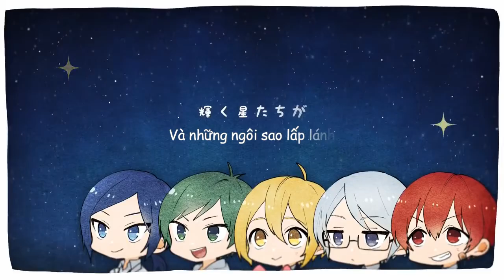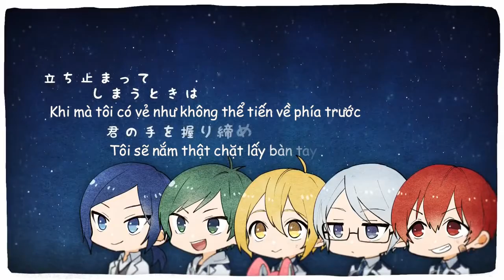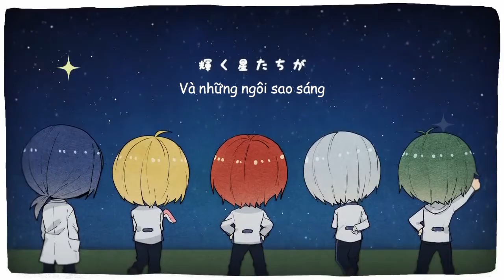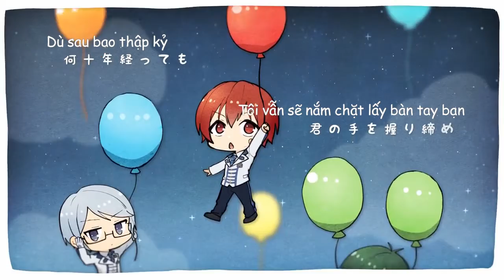Star Mate - Arsloid (Vietsub)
【アルスロイド】 スターメイト 【オリジナルMV】
Music, lyrics: 40mP
Bass: mao
Guitar: [TEST]
Link gốc:

Bài củ chuối :v làm khó nhau thế ;)) nhưng lại thú vị như hồi đầu mới biết làm sub :3 ai biết di chuyển kara ko? :v
Có lỗi sai gì thì bảo  nhé ;)) chắc nhiều lắm

không sở hữu gi ngoài bản dịch